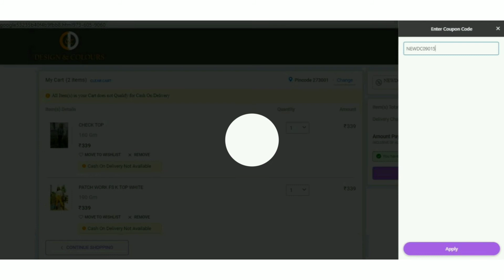Shopping Carnival 2020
15% EXTRA DISCOUNT for new Customers.
10% EXTRA DISCOUNT for existing Customers.
happy shopping..